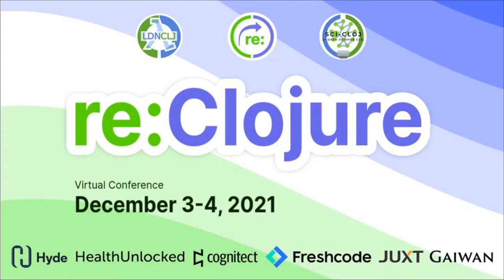Panel with Tovieye Ozi and Markus Kloimwieder - reClojue 2021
Panel discussion with Tovieye Ozi and Markus Kloimwieder at reClojue 2021 community conference